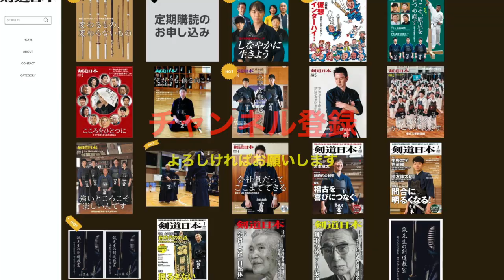蔵出し映像【最後の明治村】2002年大会決勝戦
明治村無聲堂で実施された最後の八段大会の映像を発見しました。

決勝　島野（大阪）×中田（東京）
（普通のビデオカメラでの撮影ではないため、映像の乱れ等はご容赦ください）。